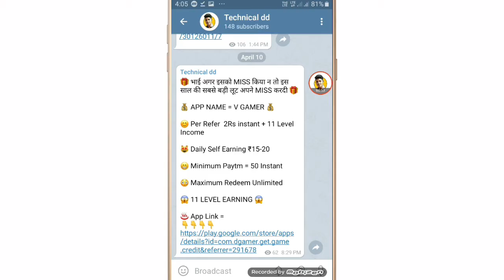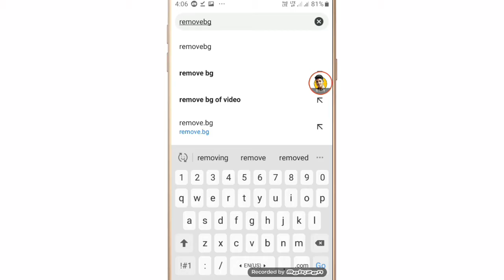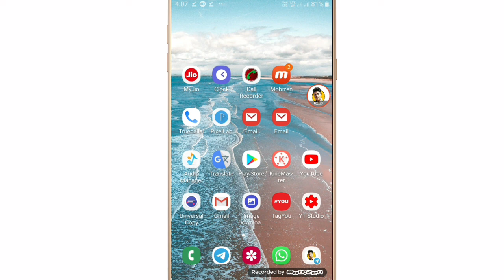Kisi Bhi Photo Ka Background Remove Kare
WhatsApp channel aaj ki v video m betaya
bina app ke photo remove kaise kere video kaise legi comment kerke jerur betatanA

पैसे कमाना चाहते हैं तो join करो telegram channel
Technical dd